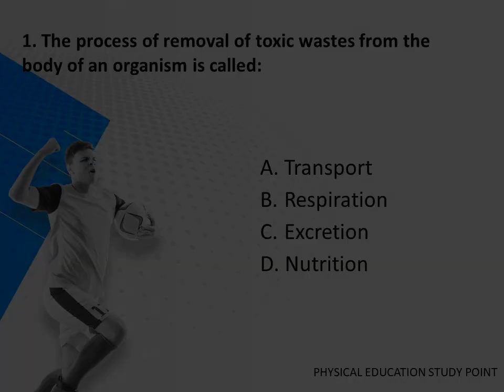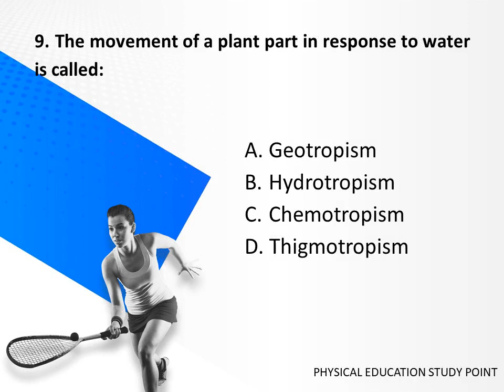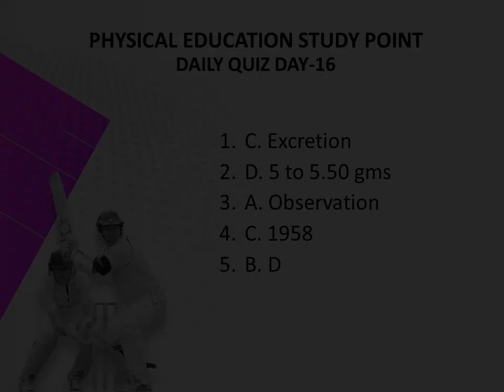PHYSICAL EDUCATION STUDY POINT DAILY QUIZ DAY-16